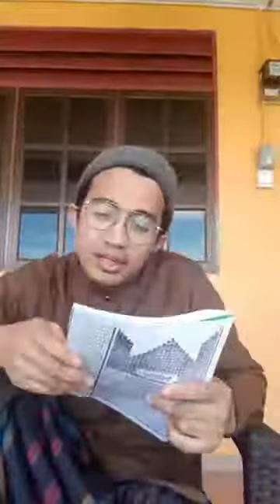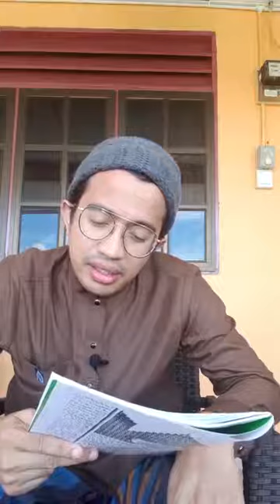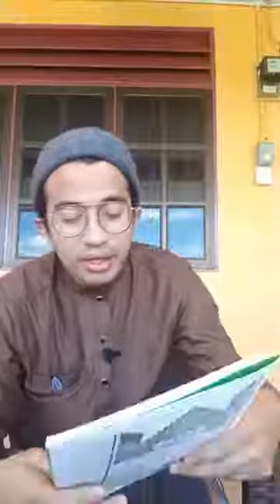"Apakah dosa dosa besar dan bagaimana akibatnya " - AL Faqir Hazman Yani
(((Live AK ONLINE PKP F3)))
AL Faqir Hazman Yani
( kelas 2: Kitab Dosa2 besar)
" Kitab Yawaqit wal Juwahir"
"Apakah dosa dosa besar dan bagaimana akibatnya "
Kuliah Online Harian,
 Isnin, 27 April 2020
 Alfaqir Hazman Al Yani
Tempat : Online tandop Kedah
 bacaan Kitab Al Yawaqit wal Jwahir
Sumbangan / Infaq
Sumbangan Ikhlas
Mohd Hazman Yani Bin Ahmad
Maybank
"Saham Akhirat Kita Dalam Sumbangan Bersama Kami "